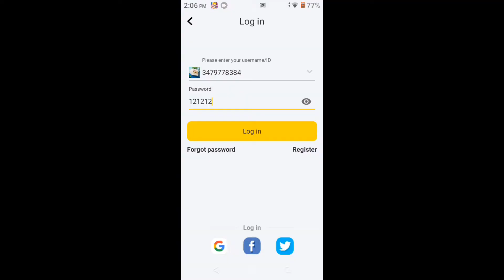Giveaway rich 🤑🤑 account in blockman go